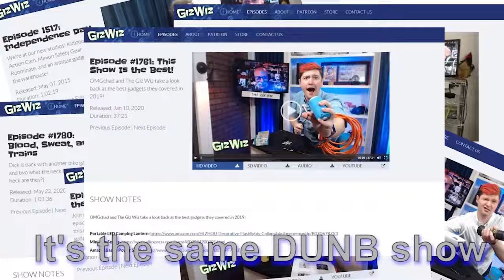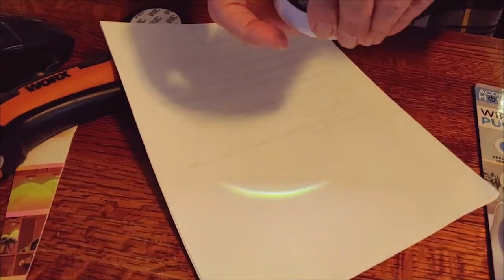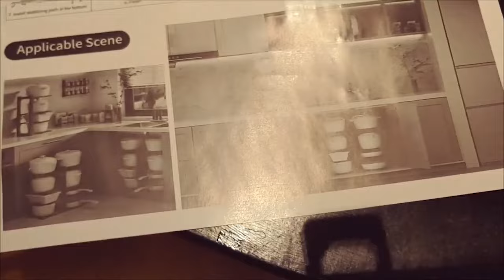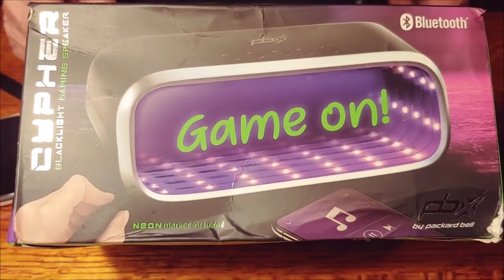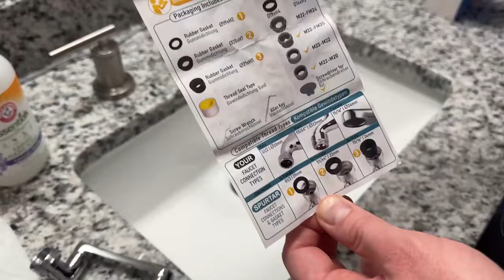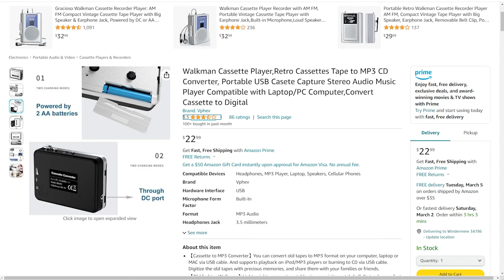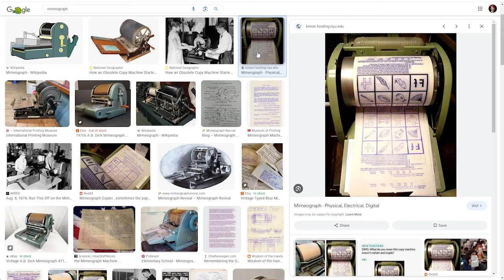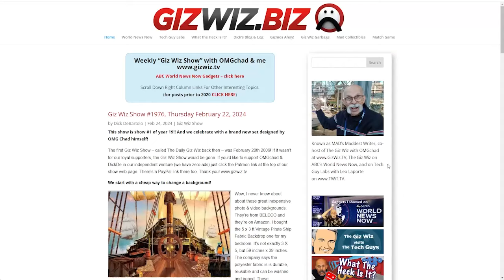The Giz Wiz #1977: Organize your Pot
Get ready to level up your kitchen game in this week's episode of The Giz Wiz! From a dazzling new take on puck lights to a pot-centric contraption that'll make meal prep a breeze, and a unique kind of Bluetooth speaker that'll turn your cooking area into a concert hall. Tune in and let the gadgetry fun begin!